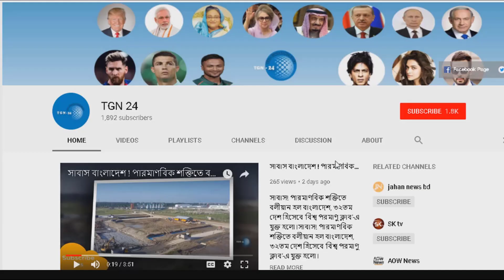বাংলাদেশ হুঁশিয়ার সাবধান !! রাশিয়া থেকে ৬টি যুদ্ধবিমান কিনছে মিয়ানমার ! এবার বাংলাদেশকে টক্কর দিবে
বাংলাদেশ হুঁশিয়ার সাবধান !! রাশিয়া থেকে ৬টি যুদ্ধবিমান কিনছে মিয়ানমার ! এবার বাংলাদেশকে টক্কর দিবে tgn 24 । কঠিন এক টার্নিং পয়েন্টের সামনে খালেদার মামলা!! খালেদা জিয়া জীবনেও যা ভাবেননি তাই হলো তার সাথে!!হাসিনাকে টপকে খালেদার সাথে ভারতের গোপন চুক্তি!! কিন্তু মাথা গরম মোদি সরকারের! দেখুন ভিডিওতে. । বাংলাদেশ সেনাবাহিনীতে সংযুক্ত হচ্ছে বিশ্বের সেরা লাইট ট্যাংক VT-5 । মায়ানমার ও ভারতের কান্না শুরু ।বাংলাদেশ এবার ভারতকে টক্কর দিচ্ছে !! বাংলাদেশ এয়ারফোর্সের জন্য MI-35 অ্যাটাক হেলিকপ্টার যুক্ত হচ্ছে । হায় আল্লাহ্‌ একি অবস্থা !! কাতারের সম্পদ লুট করতে চায় সৌদি বাদশা সালমান পুত্র মোহাম্মদ বিন সালমান !বাংলাদেশীদের জন্য বিশাল সুখবর !! ২০১৮ সালের জানুয়ারি থেকেই বিদেশীদের ট্যুরিস্ট ভিসা দেবে সৌদি আরব!!

বিমান থেকে পড়লো মানুষের মল , মুত্র, বরফ আর ভারতের এই পাগলরা যা করলো হাসবেন না কাদবেন